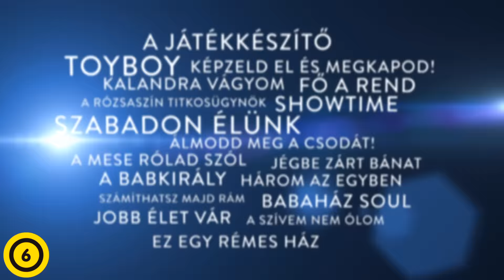A Minimax ajánlásával: A JÁTÉKKÉSZÍTŐ - hivatalos magyar mozielőzetes 2016